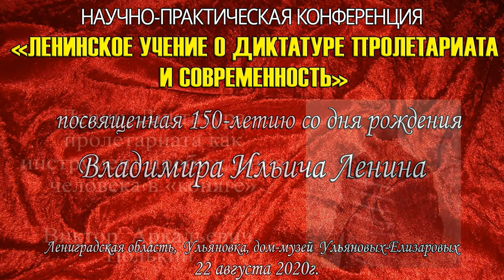«Ленин. Диктатура пролетариата как инструмент пробуждения человека в "коняге"». В.А.Тюлькин.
«Ленин. Диктатура пролетариата как инструмент пробуждения человека в «коняге». Виктор Аркадьевич Тюлькин, первый секретарь РОТ-Фронта.
Научно-практическая конференция «Ленинское учение о диктатуре пролетариата и современность», посвящённая 150-летию со дня рождения Владимира Ильича Ленина (дом-музей Ульяновых-Елизаровых, Ленинградская область, посёлок Ульяновка, 22 августа 2020 года).

Для пожертвований в Фонд Рабочей Академии:
Карта Сбербанк:
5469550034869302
Михаил Васильевич П.